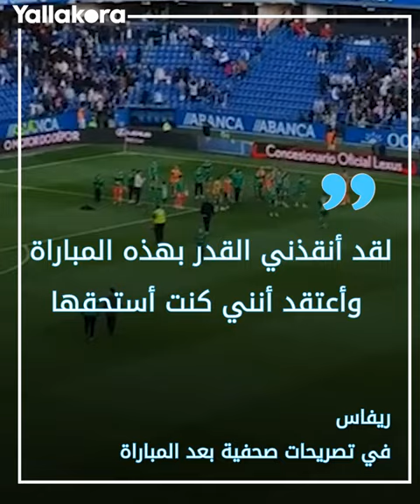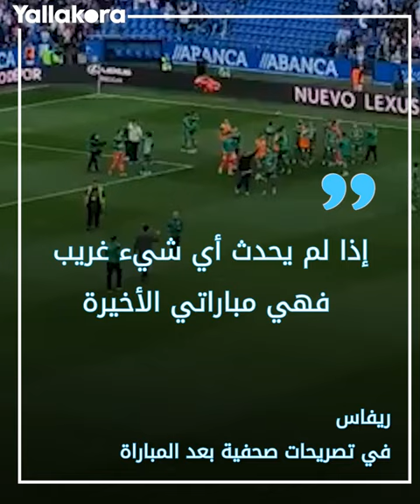"إذا لم يحدث أي شيء غريب فهذه رقصتي الأخيرة".. مدرب حراس مرمى بإسبانيا يعود من الاعتزال لينقذ فريقه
قاد دييجو ريفاس، مدرب حراس فريق أرينتيرو أحد فرق القسم الثالث فريقه للتعادل أمام ديبورتيفو لاكورونيا 2-2